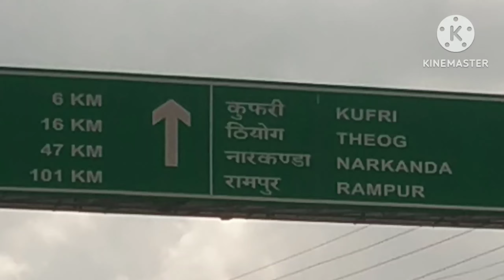Heart of shimla to home town journey